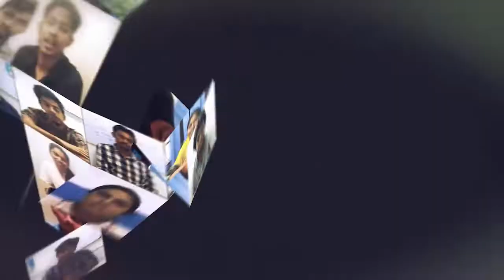Full Stack Developer Course in Chennai Placement Success Story | Best software training in Chennai 💻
FITA Academy offers the best Full stack Training in Chennai, with 100% Placement support,✨

🎉 Witness the success story of Angel, a recent FITA Academy Fullstack Training in Chennai student . She says that it was good to join Full Stack Developer Course in Chennai at FITA & share her training experience, coaching style at FITA Academy. Guided by our exceptional Full stack trainers who are experts with over 10 years of industry experience and through rigorous full-stack training, Angel secured a high-paying job.

🚀 The real-time Full stack projects, students work on here are the real game-changers! Gain in-depth knowledge from trainers who are deeply established in the Full-stack industry and eager to provide hands-on project experience.

Why FITA Academy is the NO.1 Full Stack training and placement Institute in chennai and bangalore?

✅Land high paying IT Jobs with our 3000+ Hiring Partners
✅Unlimited Placement Support till you get your dream job
✅Gain Hands-on Exposure with Real-Time Capstone Projects
✅Trusted by Over 75,000 Student Alumni
✅Upskilling Students and Professionals Since 2012

For the best Full Stack training and certifications, contact FITA Academy now!